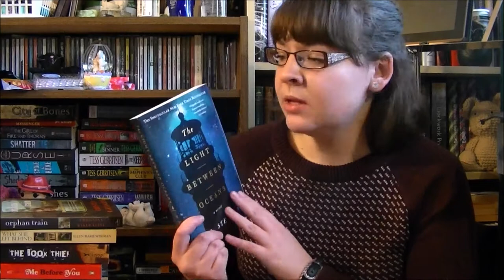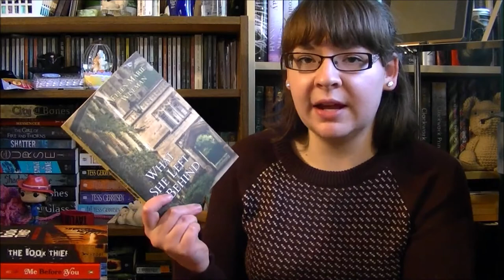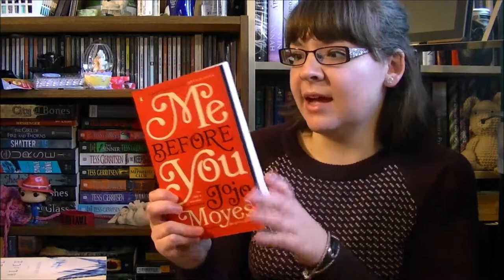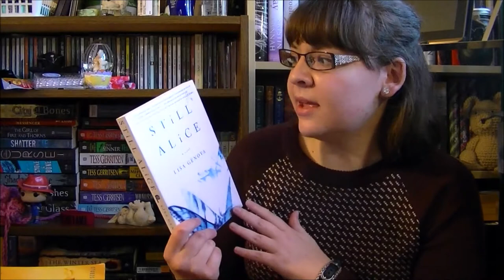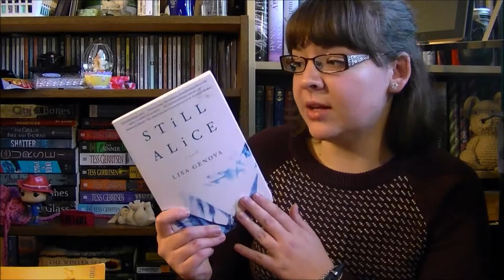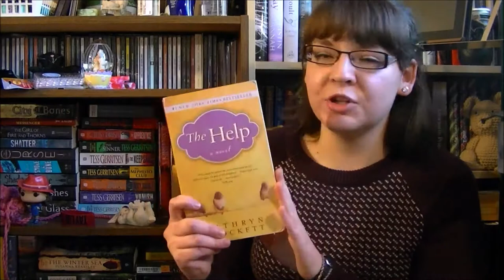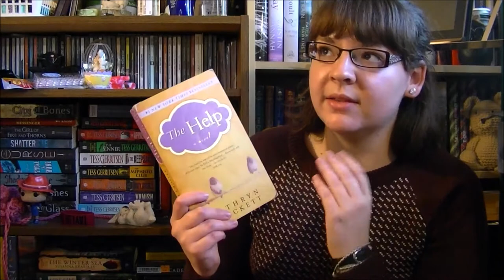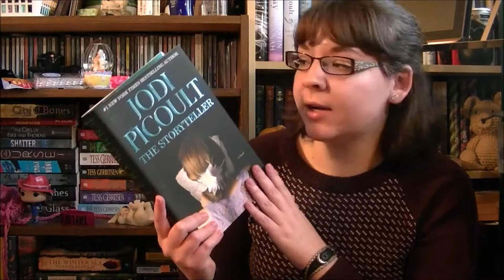Books Everyone Should Read In Their Lifetime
Books Mentioned:
- Lucky by Alice Sebold
- Still Alice by Lisa Genova
- The Light Between Oceans by M.L Stedman
- Firefly Lane by Kristin Hannah
- What She Left Behind by Ellen Marie Wiseman
- Orphan Train by Christina Baker Kline
- The Storyteller by Jodi Picoult
- All the Light We Cannot See by Anthoney Doer